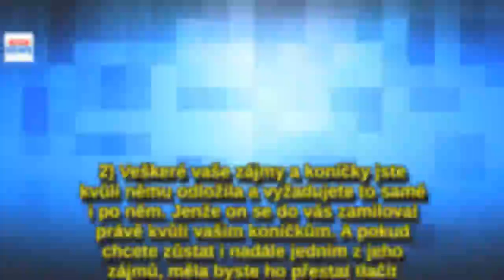8 nejčastějších chyb, které dělají ženy na začátku vztahu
Zamilovat se je jeden z nejhezčích pocitů, kterého můžeme dosáhnout. Mnohdy se ale snažíme si lásku udržet za každou cenu, a to se našemu partnerovi nemusí úplně líbit. Přinášíme vám osm chyb, které dělají čerstvě zadané ženy.